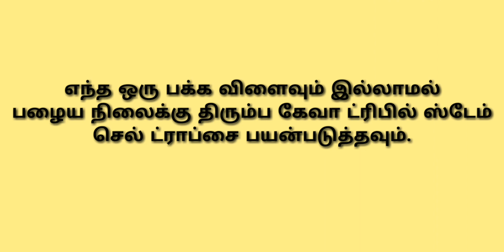Keva Triple Stem Cell Drops for Arthritis in Tamil